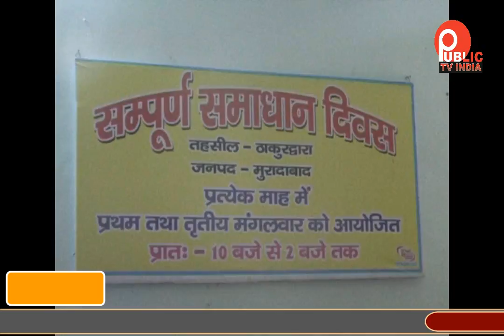किसानो ने समाधान दिवस में जिलाधिकारी महोदय से अपनी समस्याओ के बारे में बताया